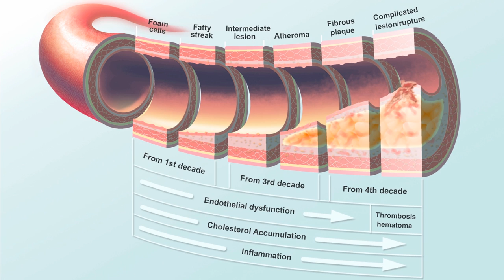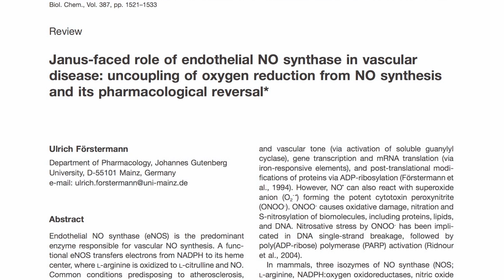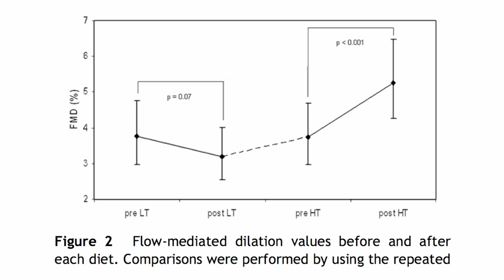The power of NO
DESCRIPTION: Antioxidants protect NO synthase, the enzyme that produces the artery-relaxing signal, nitric oxide. This may explain why those who eat especially antioxidant-rich plant foods have improved flow-mediated dilation of the brachial arteries. Have a question about this video? and I'll try to answer it! Please feel free to post any ask-the-doctor type questions here in the comments section and I'd be happy to try to answer them. Be sure to check out all the other videos on antioxidants and don't miss the videos on heart disease And there are 1,449 subjects covered in the rest of my videos--please feel free to explore them!

Image Credit: Benjah-bmm27 via Wikimedia Commons, and European Atherosclerosis Society.